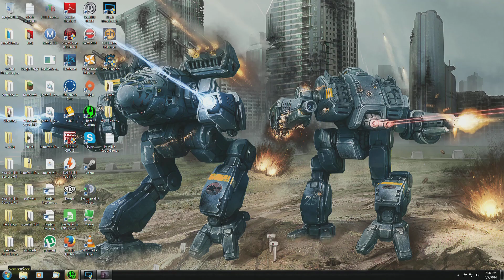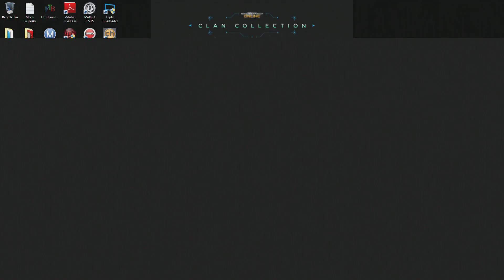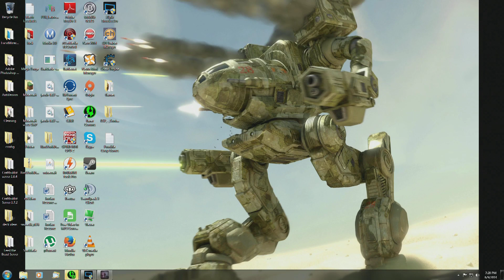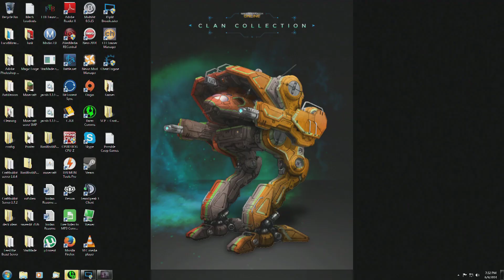DayZ Co-op w/jdviper51, TattooPooh, Xdracon, and wolf7887 Part 17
Playing a little of the new DayZ standlone game which is in early access alpha on Steam. ***This is all raw footage with little edits, so you will see a lot of cross country running and looting.***  Check out some of the videos on youtube about it and pick it up for $30 if you like it. Know that it is in early alpha and still has lots of bugs.